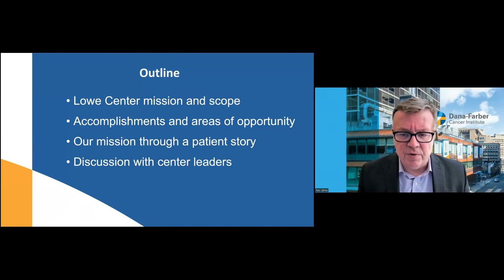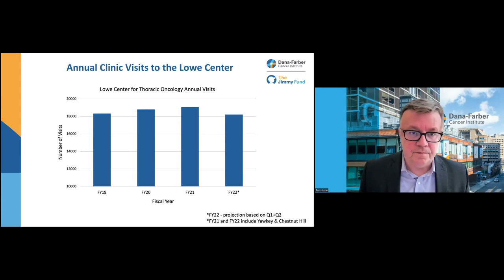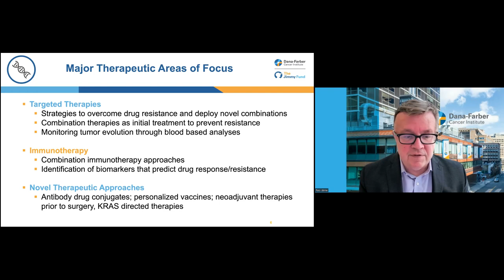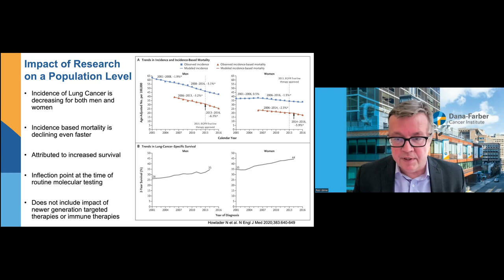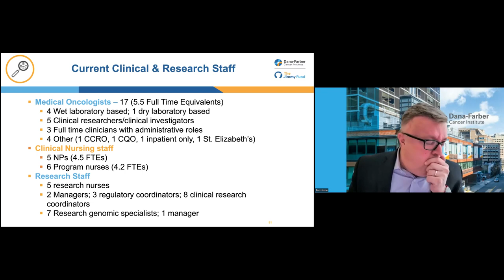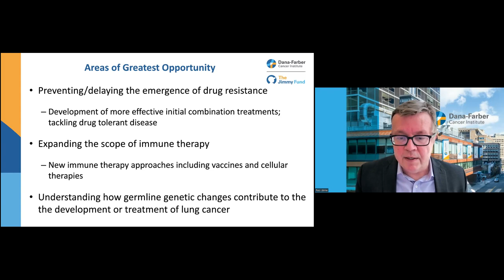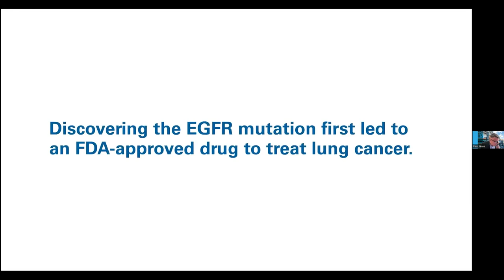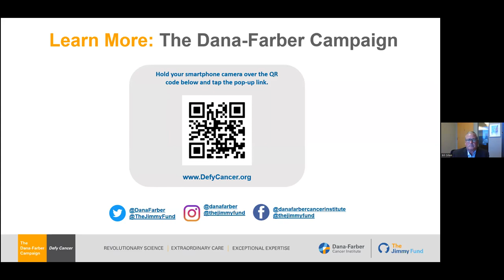Uncovering Promising New Therapies for Lung Cancer Patients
In 2020, the American Cancer Society reported the largest single-year drop in cancer deaths ever recorded—a decline attributed mainly to improvements in lung cancer treatment. Listen to leaders from Dana-Farber’s Lowe Center for Thoracic Oncology, Pasi Jänne, MD, PhD, Mark Awad, MD, PhD,  David Barbie, MD, Christopher Lathan, MD, MS, MPH, and Julia Rotow, MD, to learn how they are developing treatments that focus on the specific needs of each patient, allowing more patients to live longer, healthier lives. Dana-Farber Trustee Bill Gillen hosted this complimentary educational webinar.